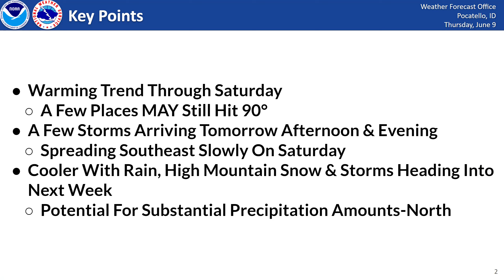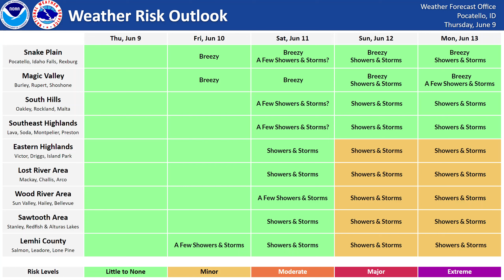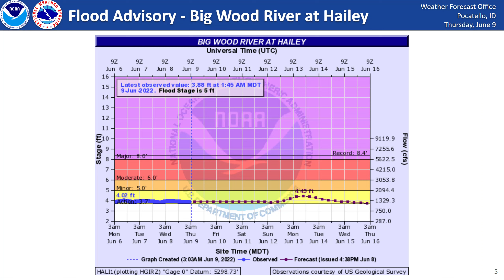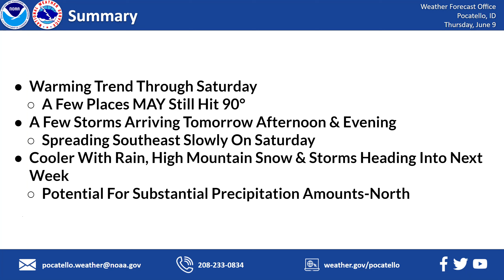6/9/22 Hazard Briefing - Warming Up Through Saturday